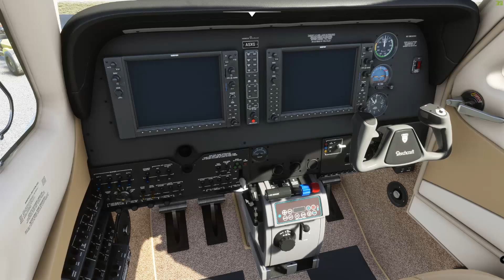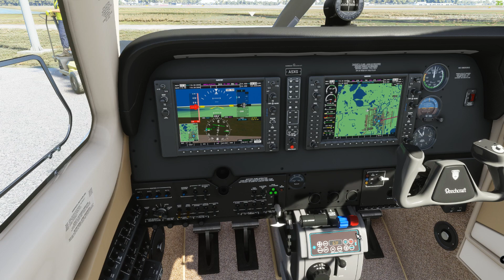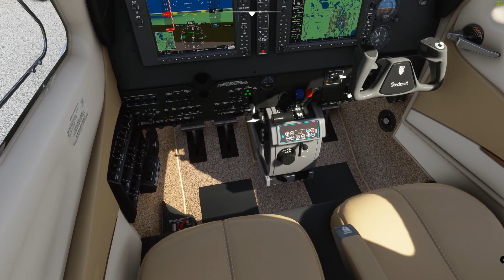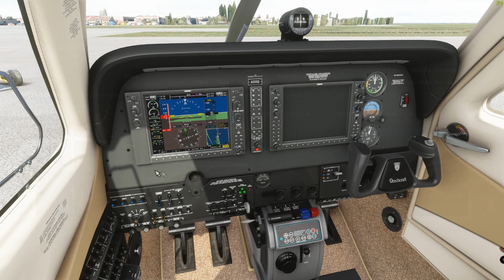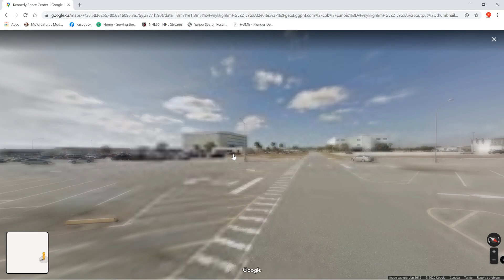Microsoft flight simulator 2020: flying around NASA